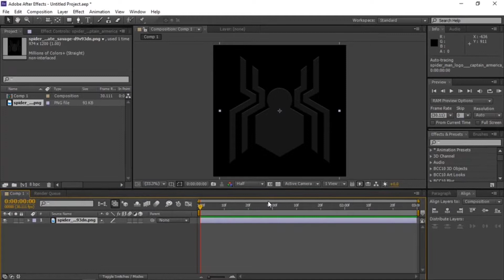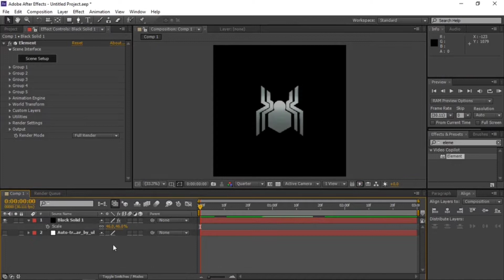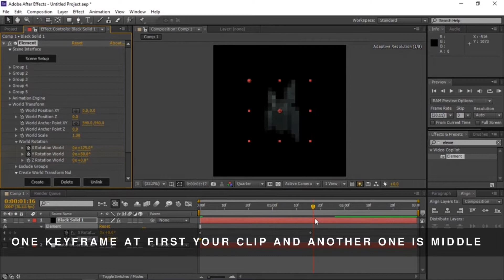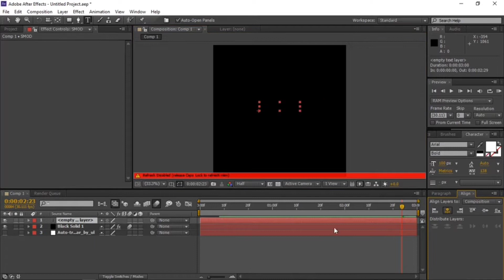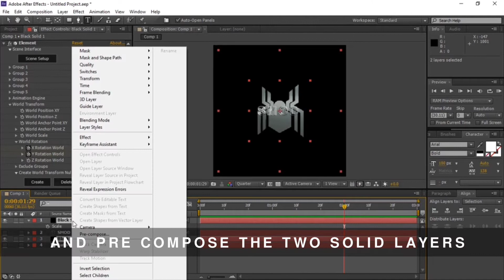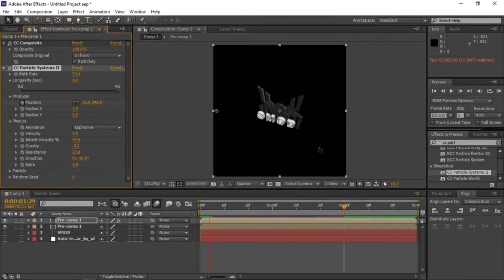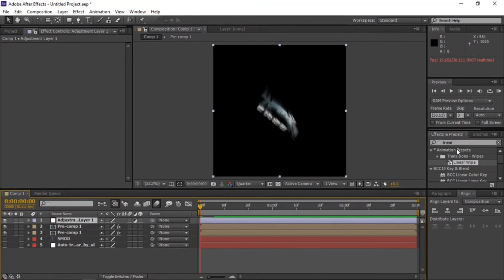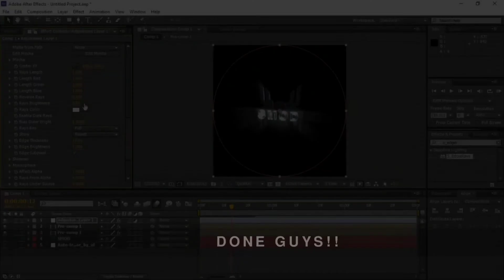3D Group Logo Tutorial With Partical Dissolving | After Effects Tutorial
Assalamualaikum warahmatullahi wabarakatuh, my name is Saydali [he/him] Did you 𝗲𝗻𝗷𝗼𝘆 the video?
𝑰𝒏𝒇𝒐𝒓𝒎𝒂𝒕𝒊𝒐𝒏:
𝘁𝗵𝗲 𝗮𝗽𝗽 𝘂𝘀𝗲𝗱: (Computer program) Adobe After Effects CS6

Project file:
100 like for project file💖

𝑷𝒍𝒖𝒈𝒈𝒊𝒏𝒔 𝑼𝒔𝒆𝒅:
- Sapphire
- BCC
- Element 3D

𝑺𝒉𝒐𝒓𝒕𝒄𝒖𝒕𝒔 (After Effects):
Ctrl + Z - Undo
Ctrl+Shift+Z - Redo
Ctrl+N - New Composition
Ctrl+Right Arrow - Go forward one frame
Ctrl+Left Arrow - Go back one frame
P - Position
R - Rotation
S - Scale
T - opacity
A - Anchor Point
V - Selection Tool
G - Pen Tool
Ctrl + Shift + D - Cut/Split
Ctrl + D - Duplicate
M - Mask/Mask Path
delete - Delete
E - Effects
U - Show Keyframes
Ctrl + S - Save
* - New Marker
𝑻𝒊𝒎𝒆-𝑺𝒕𝒂𝒎𝒑𝒔:
0:00 - Intro
0:10 - Preview
0:22 - Want this
0:25 - Create 3D logo
2:53 - Rotation
5:00 - Create 3D Text
6:17 - Particle Dissolving
9:35 - Adding Glitch
10:12 - Adding Rays
10:30 - Outro
𝑻𝒉𝒆 𝒑𝒆𝒐𝒑𝒍𝒆 𝒖𝒔𝒆𝒅 𝒊𝒏 𝒕𝒉𝒆 𝒗𝒊𝒅𝒆𝒐:
Character: Spiderman & Mj